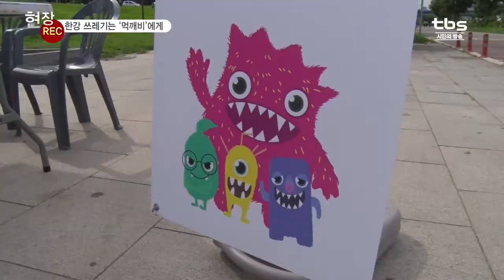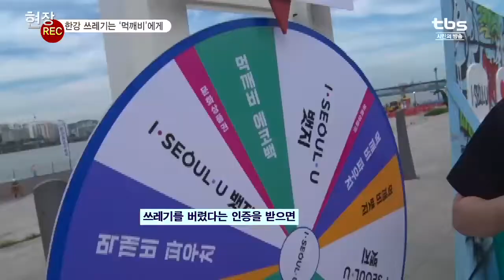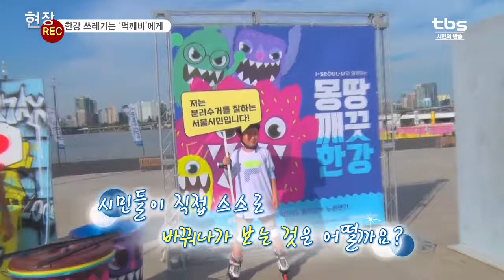[tbs현장렉] 한강 쓰레기는 '먹깨비'에게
도심 최고의 피서지 한강!
그러나 많은 사람들이 찾는 만큼
무단투기도 늘고 있는데요
쓰레기 무단투기를 막기위해
한강에 도깨비가 나타났습니다
도깨비의 정체는 무엇일까요?